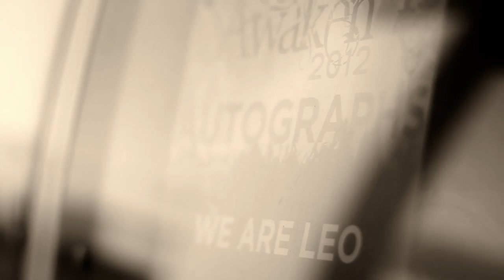Colors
Brand New Music video for the song Colors by We Are Leo!  This video was shot at the 2012 Awaken Conference in Lansing, MI.

Shot, Edited, and Directed by Dominic Kegel.